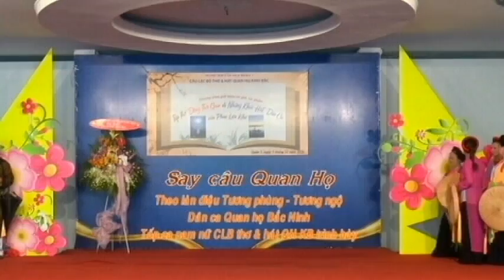SAY CÂU QUAN HỌ (LỜI MỚI: PHAN LIÊN KHÊ, TB: TỐP NAM NỮ)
CHƯƠNG TRÌNH CLB THƠ VÀ HÁT QUAN HỌ KINH BẮC GIỚI THIỆU TÁC PHẨM MỚI CỦA TÁC GIẢ PHAN LIÊN KHÊ, TẠI NHÀ HÁT BẾN THÀNH, TTVH QUẬN 1, TP.HCM
Văn bản lời ca: SAY CÂU QUAN HỌ
Theo làn điệu Tương phùng tương ngộ, Dân ca Quan họ Bắc Ninh
BIỂU DIỄN: NGỌC LAN, NGỌC HUYỀN, THANH TÂM, GIANG LOAN,  HÀ LIỄU, ĐỖ PHƯỢNG, KIM TUYẾN, NGUYỄN LUYẾN,  HỒNG XUYÊN
LIỀN ANH:GIANG HOÀN, HOÀNG HƯỜNG,  XUÂN HỘI, ĐỨC TÀI, VĂN ĐÔNG
   1
Yêu quê í nhà là say câu ca Quan họ
Nên í i mỗi độ hoa nở đón xuân về ì
Ta í i mơ lại ngày nào còn xanh xuân xanh i
2
Ơi i liền anh i ơ ơ ơi i liền anh
Cảnh đẹp như tranh, mây trắng ơ trời xanh, chim én ơ lượn quanh
Kìa bên liền chị đã hẹn ơi về Lim
Cùng nhau hát khúc ân tình đọng lại là trong trái tim
Ta hát khúc ân tình đọng lại là trong trái tim

   3
Trong i lòng ta i ơ ơ trong i lòng ta
Còn mãi í ì lời ca Quan họ ì ngày qua
Trên con í đường làng quê quanh co uốn lượn i bước lại bước trở về
Có i sâu thẳm bao tình nghĩa người con xa quê i